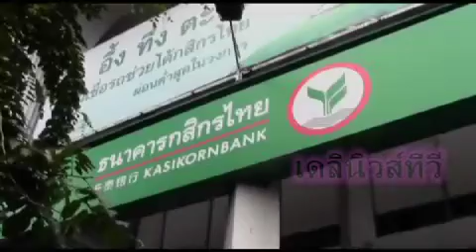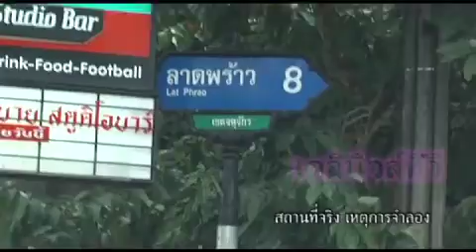บุกชิงทรัพย์แบงก์กสิกรไทย